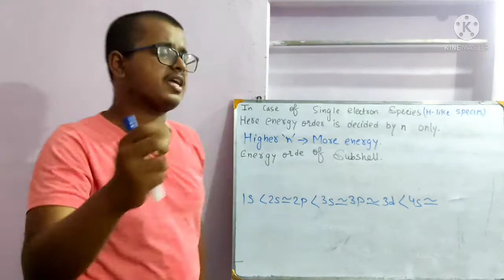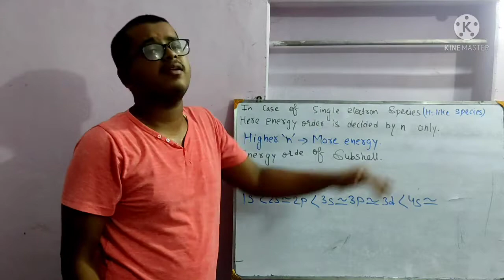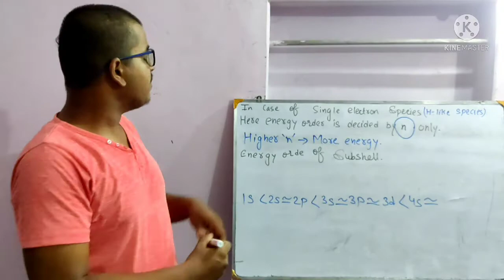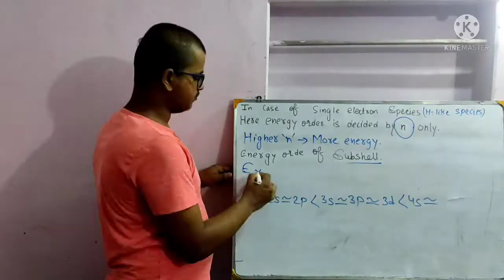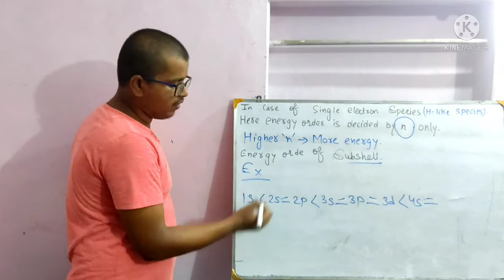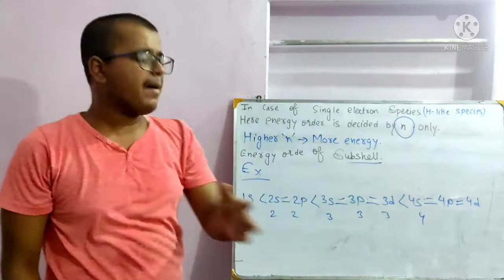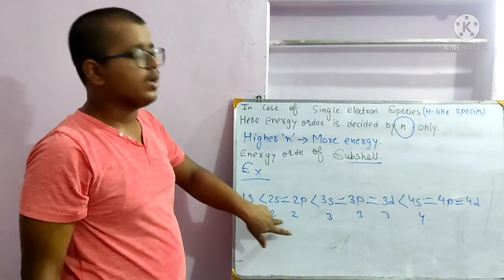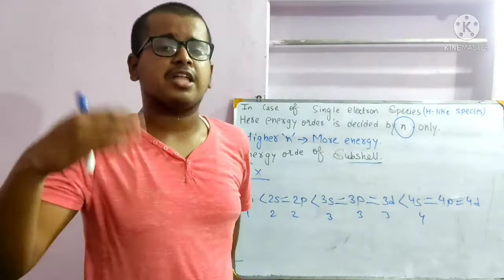Atomic structure || single electron species